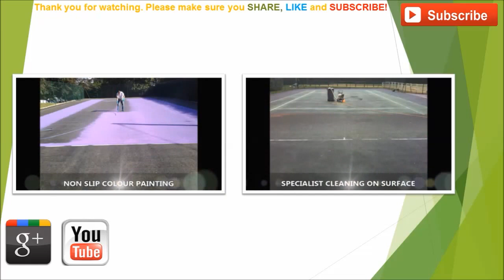Botley Tennis Pitch Colour Spraying Maintenance Contractors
Botley Tennis Pitch Colour Spraying Maintenance Contractors is presented in this video. Our firm provides a wide variety of diverse areas in order to make the perfect tennis games surface meant for the consumer. We provide you with several different solutions to keep your sports pitch in the very best state. Furthermore we offer cleansing maintenance for the court in order to avoid contamination because of dirt and debris, helping to strengthen the playing qualities of the court while increasing the lifespan of the surfacing. A unique chemical is utilized when cleansing the surface to help make the surfacing appear as good as new. In case your tennis flooring gets dirty and contaminated from dirt and debris you ought to have this treated without delay in order to prevent the surfacing from waterlogging.

If you're interested in tennis and you would like to find out more about the latest tennis headlines, we would recommend having a look at this page. Here you can find the latest news and tennis features.

To lower the total amount of fixes necessary, regular care and cleansing should be carried out. A common upkeep service which we perform is re-painting sports surfaces. Once the tennis surface has received a professional cleanse, it is then time for colour spraying of the tennis pitch. Our contractors can apply the line-markings once the cleaning and painting has been completed. Our team provides a maintenance program in order to make it easier to maintain your court in the finest condition, together with improving the lifetime of your surface. Additional upkeep care might be completed after a time period. Costs of repairs will be different based on the servicing that ought to be done. If you want to find out more about tennis court repairs, please take a look at this

What this video is about:
Tennis Court Surface Upkeep
MUGA Surfacing Expert Painting Renovation
Colour Spraying Tennis Flooring
Adding Anti Slip Paint on Sports Surface
Tennis Court Colouring Specialists
Colour Painting Tennis Surfacing United Kingdom
Asphalt MUGA Surface Repainting
Tarmac Tennis Court Painting and Lining
Tennis Court Repainting Experts
Specialist Tennis Court Colour Coating

We're extremely happy you've used some of your time to view our video clip. We sincerely hope you have enjoyed viewing it. We look forward to seeing our viewers' responses as well as feed-back, so in the event that you have some please be sure to post it in the section provided. If you'd like to share our online video around, click the share option and remember to like this. In addition, in case you are considering looking at more of the video clips that we upload, remember to sign up to our channel